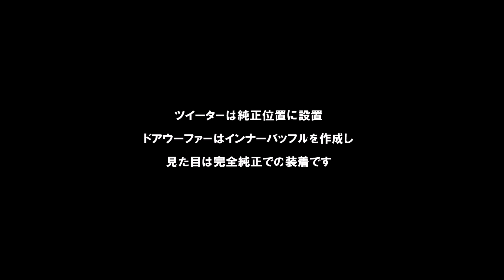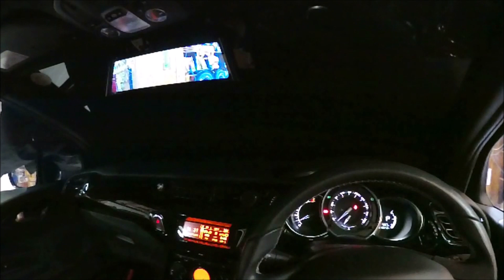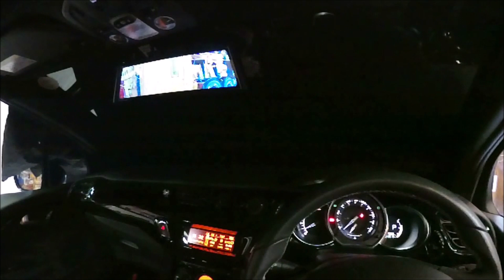【比較試聴】シトロエンDS3 純正オーディオとBLAMスピーカー＆audisonDSPとの比較 アークライド施工車両試聴動画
アークライド　カーオーディオ施工車輌
2020年7月収録

当店アークライドでオーディオ施工させて頂きました
Citroën DS3カブリオ　です

純正スピーカーから　BLAMスピーカー　L165S　に変更装着
またしっかりとしたパワーの伝達とサウンドセッティングの為に
audisonのアンプ内蔵DSP　APF8.9bit　を装着させて頂きました

装着前の純正オーディオの再生音と
BLAM＆audison施工＆サウンドセッティングを行った後の
再生音を収録し、比較しやすいよう編集を行って
YOUTUBEにアップしました

荒い編集ではございますが　ぜひヘッドホン装着で
音の違いを比較していただければ幸いです

詳しくは
アークライド　ブログ　に製作過程が収録されております